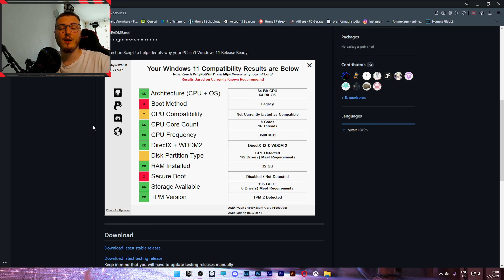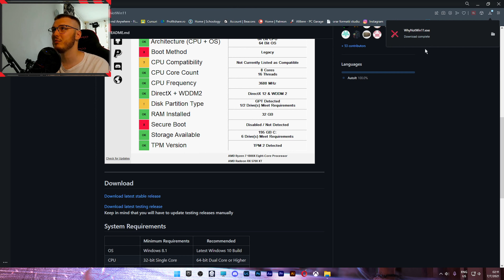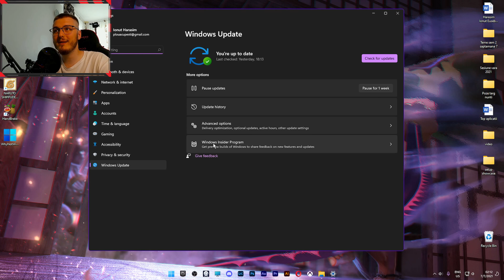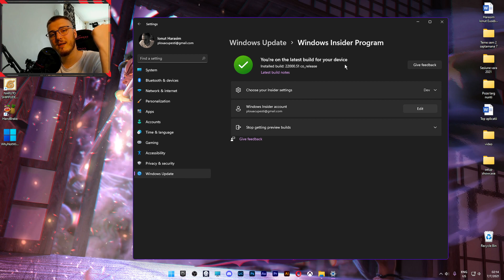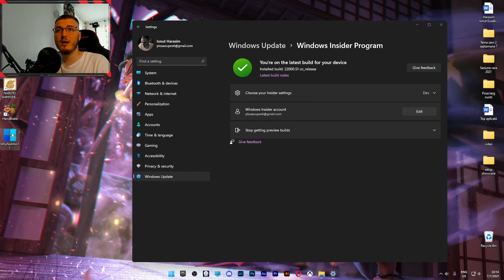CUM SA-TI INSTALEZI WINDOWS 11!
❗️ Daca vrei sa faci o mica donație, o poti face aici

❗️ Dacă achiziționezi ceva de pe Quickmobile, ai aici codul meu de afiliere " QUICK8947 ", aceast cod îți oferă o reducere de 3%, iar mie 3% din valoarea achiziției tale, așa pot începe să investesc în acest canal!

❗️ Dacă achiziționezi ceva de pe PCGarage, ai aici codul meu de afiliere " 4DBJCI2F ", aceast cod îți oferă o reducere de 1%, iar mie 2% din valoarea achiziției tale, așa pot începe să investesc în acest canal!

❗️ Ce ai sa gasesti in video:
- Intro: 0:00
- Riscuri: 0:38
- Conditii instalare: 2:00
- Insidire program: 4:00
- Outro: 6:17
❗ Dacă vreți să faceți parte din comunitate, poți intra aici: